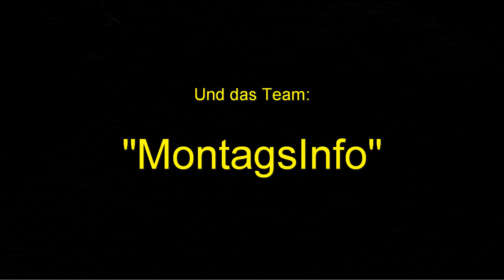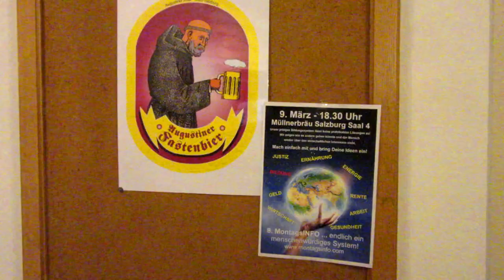8. MontagsInfo - TRAILER - Teil 1 von 15